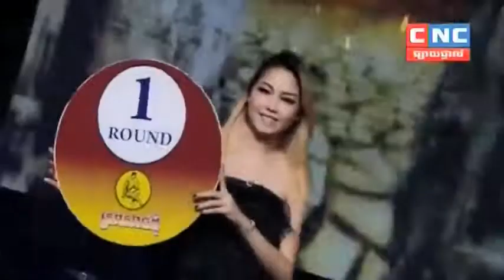Koy Lay vs WatchharadethThai, CNC Kun Khmer 16 12 2018